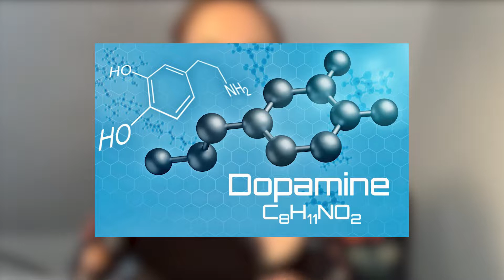On parle d’addiction avec Marie Meerschman, Addictologue et Psychologue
La vérité sur les addictions !

Marie Meerschman, addictologue et psychologue :
- Nous explique exactement ce qui se joue quand on a un comportement addictif
- Nous partage les leçons de vie qu'elle a apprises au cours de ses années de pratique en tant que psychologue

Est-il temps pour vous de transformer votre vie ?

📌 Prêt(e) à créer la vie qui vous inspire ? Notre méthode (vidéo + guides PDF offerts)

📌 Accédez à nos méthodes simples pour transformer votre vie en quelques heures

Si cet épisode vous a plu, dites-le nous en commentaire, je serai ravi de vous répondre.

N’hésitez pas non plus à mettre un like et à le partager autour de vous, ça nous aide énormément à diffuser notre contenu à une audience plus large.

📕 Découvrir mon dernier livre "La Méthode Simple pour Vivre Mieux" (PDF)

Julien Kim est le fondateur de l’école Vivre Mieux où des milliers de personnes comme toi et moi sont en ce moment-même en train d’apporter un changement durable et profond à leur vie.